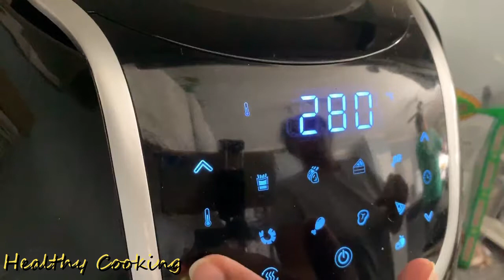Air Fry Keto Chicken Fry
Air Fryer Keto Chicken Fry
Chicken
turmeric 1 spoon
green chilies
heavy cream 1 spoon
salt
black pepper 1 spoon
cumin powder 1 spoon
garam masala 1 spoon
coriander leaves
(Brine the chicken for 4 hours for better results)
Add all ingredients into a bowl mix well. Marinate for 1 hour. Place the chicken in the Air Fryer cook at 220 degrees for 30-35 minutes. Mix once in between. Take into the serving bowl once cooked. Serve hot. Enjoy!!!